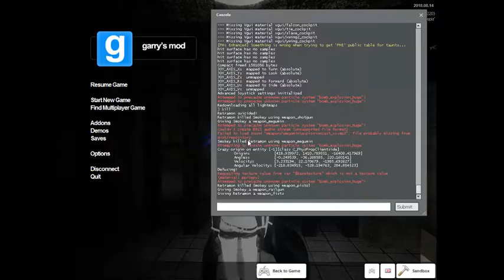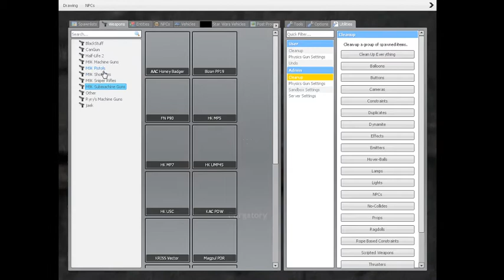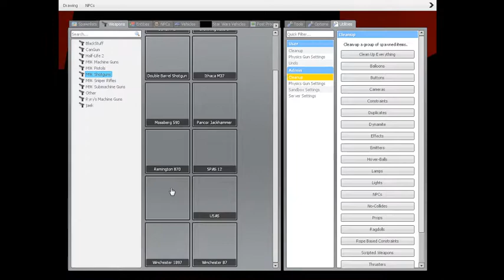Gmod Horror Man with friends